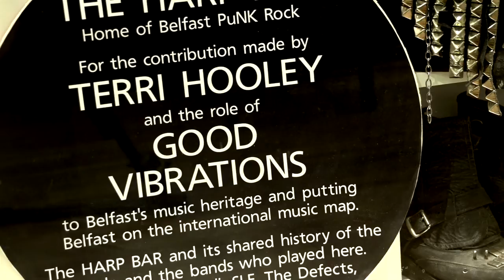Phil Taggart explores Belfast - Part 1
Radio One DJ, Phil Taggart accompanied the Huffington Post on an action packed weekend to Belfast. Click on the video to see what Phil got up to when he visited some of Northern Ireland's unmissable attractions such as Titanic Belfast, St George's Market and the Oh Yeah Music Centre.